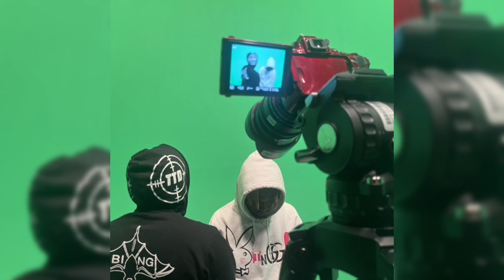Bravoo HunnidZ - Fell Apart [P. Sammybxy!]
Instagram ; @swiftydaplug

If the original artist of the audio playing in this video does NOT want to be in the video please contact ; and I will take down the video . -swifty🔌